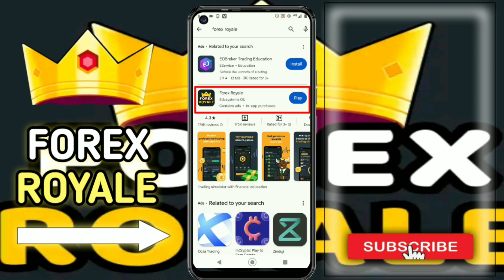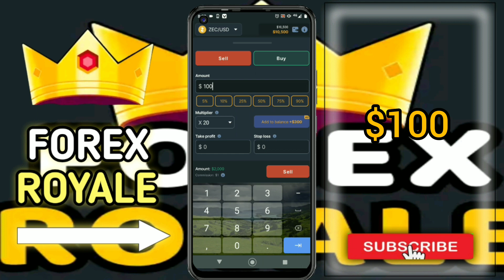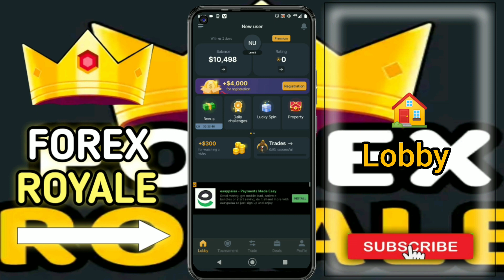Forex Royale App Real Or fake || Forex Royale App live withdraw proof || Urdu | hindi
Aj ki is video me hum aapko btayain gy k ap game khel kr paise kaise kama sakte Hain forex royale App game se

                     "Solved Quarries"

1)earn money online forex Royale game
2)make your money online earning app
3)gr bethy paise kamayn online app
4)online earning app play game
5)forex royale App aur paise kamayn
6)game khelyn aur paise kamayn
8)earn money online forex royale earning app
9)din main sir 2 3 ganty game khelo aur 1769 rupy kamao
10)jaldi paisa kaise kamayn
11)online earning app play and make paise
12)how to earn money online
13)mobile se paise kamayn
14)android phone main game khel kr paise kamayn
15)game pr paise banaye gy
16)paise kamany ka asan tarika game
17)online paise earn kro aur game khelo

              Keep watching video:

If you have any problem in your mobile please tell us we will solve your problem type in comment